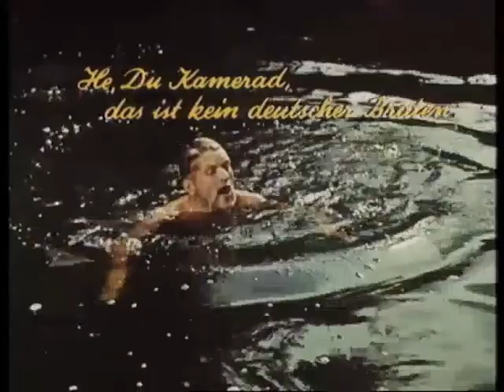Die Gans von Sedan (1959) Trailer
Ein Kriegsmärchen von Helmut Käutner mit Hardy Krüger und Jean Richard als Soldaten des jeweils feindlichen Lagers. Der Deutsche und der Franzose haben jedoch allen Grund, sich unbedingt wiederfinden zu müssen.